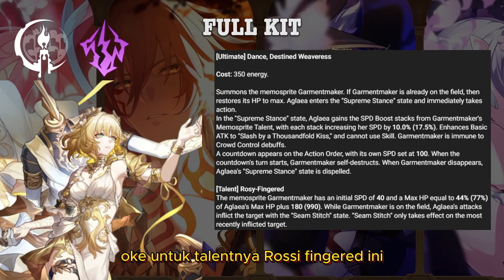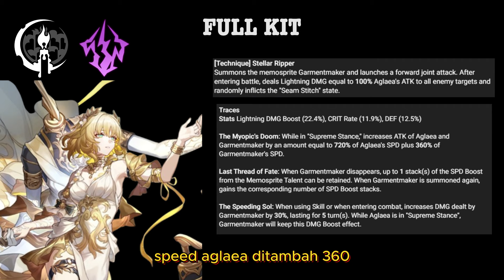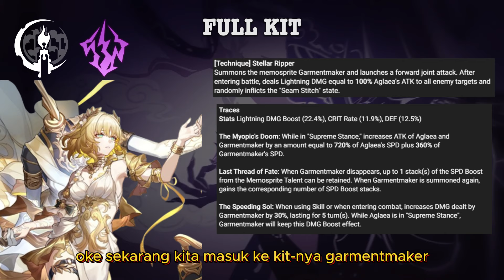Aglaea Full Kit! siap siap deskripsi kit makin panjang! | Honkai Star Rail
ok full kit aglaea untuk 3.0 udah keluar ya, ini full kit versi beta 1 btw masih ada 4-6 perubahan lagi. so tonton videonya aja semuanya ada disini termasuk kit si memosprite dan signature lightconenya

yg mau donasi untuk support channel ini
bisa donasi (GOPAY/OVO/DANA/LINK AJA/Transfer Bank)
ke
atau scan barcode yg ada di video

command bot:
!commandlist
!spec

SPEC PC:

VGA MSI RX 580 OC Armor 4GB